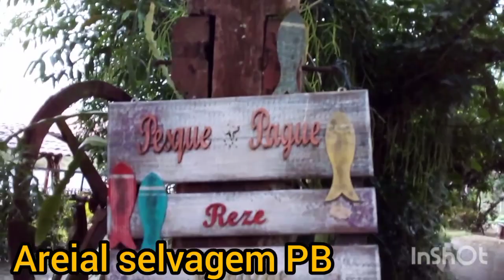Pesque Pague São João...sitio são tomé, lagoa nova Paraíba